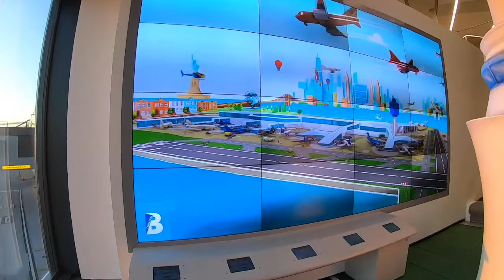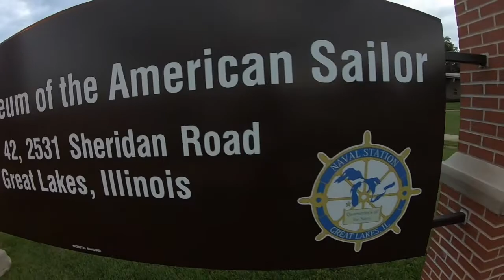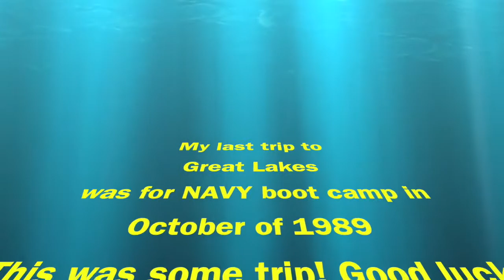U.S. NAVY graduation Pass and Review PIR class 359 Great Lakes Naval recruit training center RTC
September 27, 2019, Great lakes  Despite prior service and current service I was unable to grab the fourth ticket to watch graduation hence the cell phone footage :)